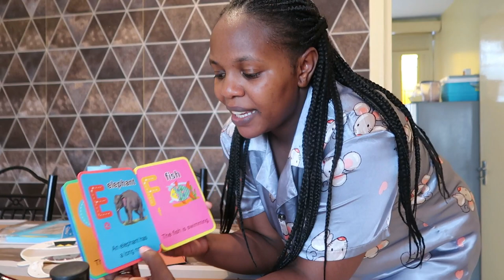KAMUKUNJI Baby Shopping & Haul +Baby Feeding/ Recipe +Baby Bathing & Breastfeeding | DAY IN LIFE